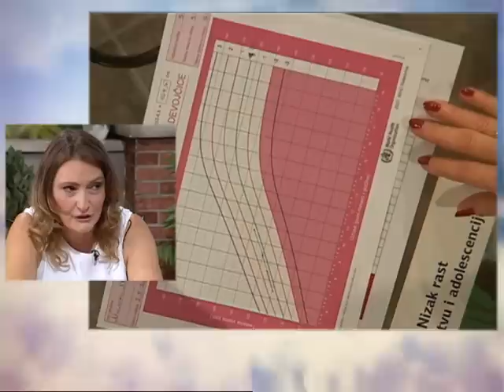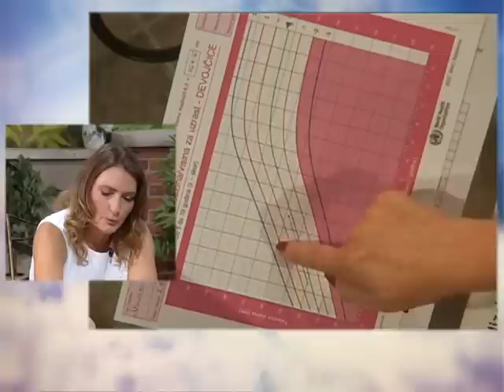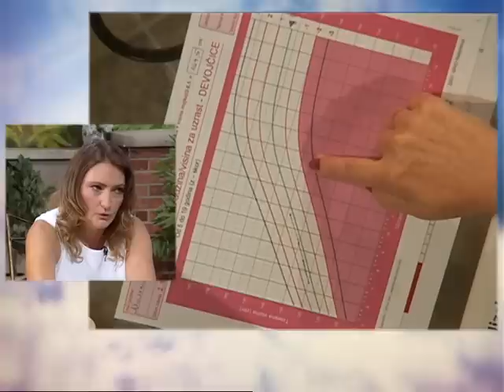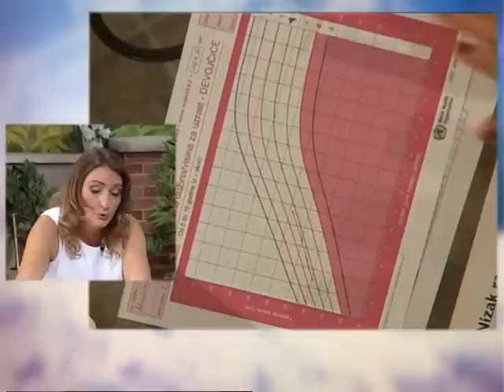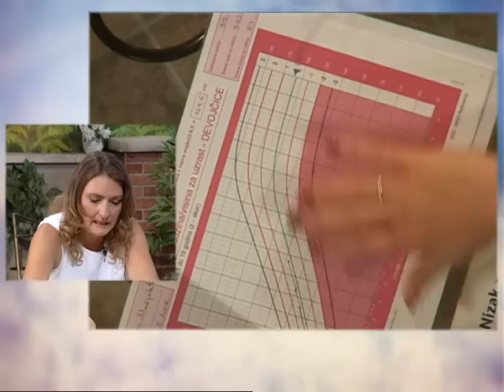Dobro Jutro - Jovana & Srdjan - dr Tatjana Milenkovic -18.09.2015.